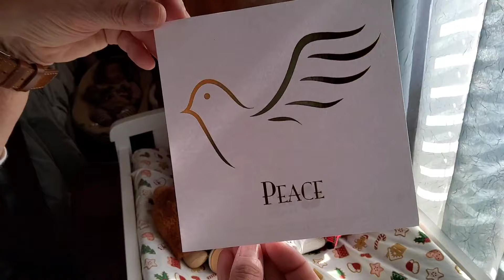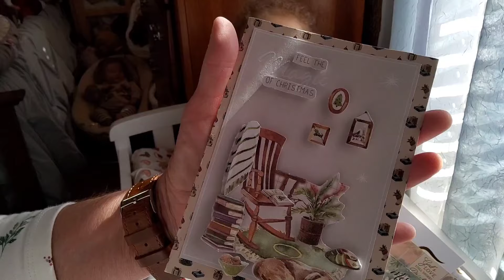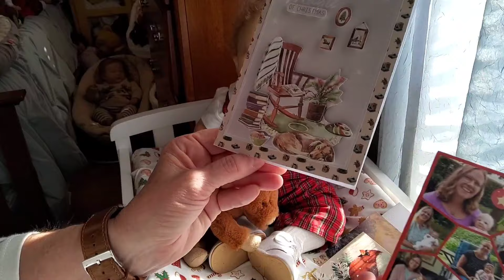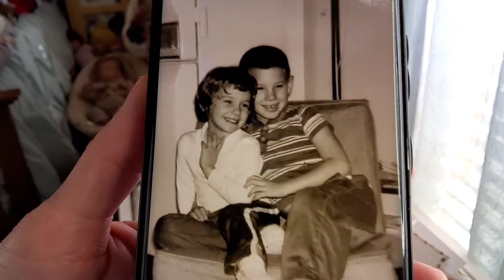Twinning Jon David with His Brother Tommy @Suzanne'sBabies